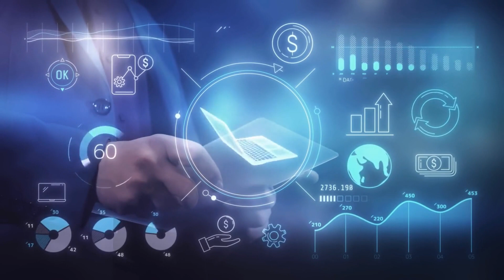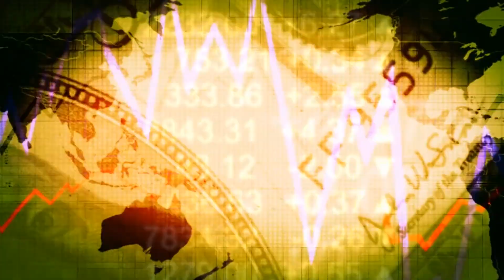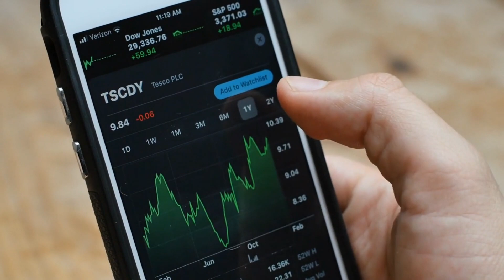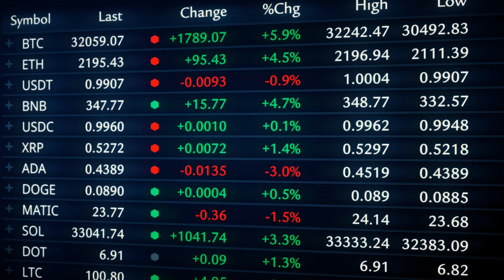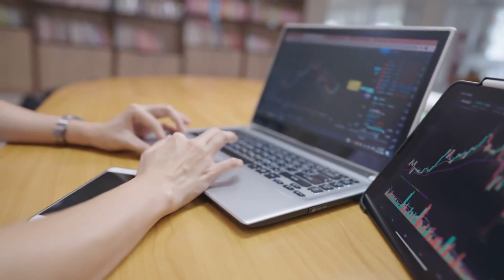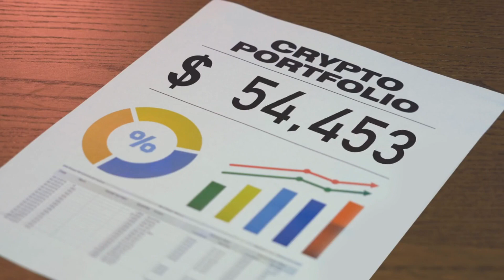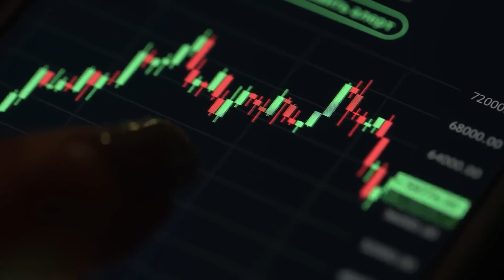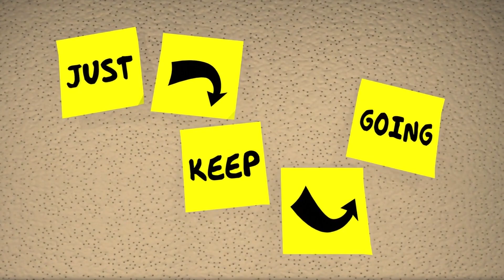Decentralized Finance (DeFi) I Passive income I Yield farming I Liquidity Mining I Staking Crypto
Welcome to our latest video on the fascinating world of Decentralized Finance (DeFi)! In this eye-opening exploration, we dive into the revolutionary concept of DeFi, showing you how to harness its power to earn passive income through innovative strategies like yield farming, liquidity mining, and cryptocurrency staking.
🌐 What is Decentralized Finance (DeFi)?
DeFi is reshaping the financial landscape by offering decentralized alternatives to traditional financial services. It's all about cutting out intermediaries and giving you direct control over your assets. Join us as we demystify DeFi and explain its core principles in an engaging and beginner-friendly manner.
🌱 Yield Farming: Cultivating Passive Income
Ever wondered how to put your crypto assets to work for you? Yield farming is the answer! We break down the mechanics of yield farming, revealing how you can lend, borrow, and earn impressive returns on your investments. Watch closely as we guide you through the process step by step.
⛏️ Liquidity Mining: Unearthing Rewards
Liquidity mining is like a digital gold rush, and you're invited to the party! Discover the secrets behind this exciting DeFi practice, where you provide liquidity to decentralized exchanges and earn enticing rewards in return. We share tips and tricks to maximize your gains while minimizing risks.
💰 Staking Cryptocurrencies: Your Path to Passive Profits
Staking isn't just about holding your crypto – it's about making it work for you. Learn how to stake your favorite cryptocurrencies and become a vital part of their blockchain networks. We unravel the staking process and help you understand the potential rewards and considerations.
📈 DeFi Investment Strategies and Risks
As we explore the world of DeFi income opportunities, we'll also address the importance of informed decision-making. Our experts provide insights into various DeFi investment strategies, risk management, and the precautions you need to take while navigating this dynamic landscape.
Whether you're a DeFi beginner or someone looking to expand your financial horizons, this video is your gateway to unlocking the potential of decentralized finance. Don't miss out on the chance to enhance your financial literacy and embark on a journey towards earning passive income in the exciting realm of DeFi.